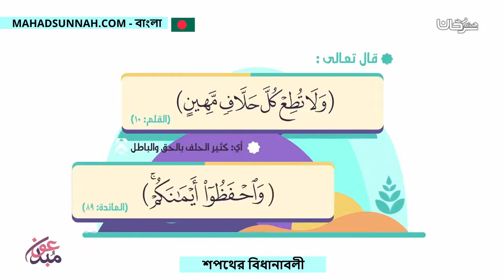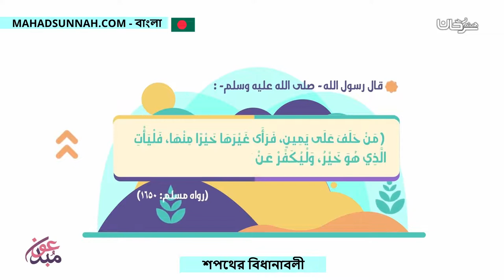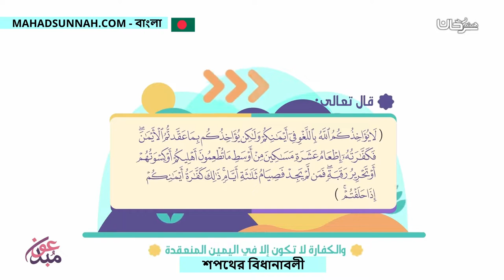শপথের বিধানাবলী احكام اليمين